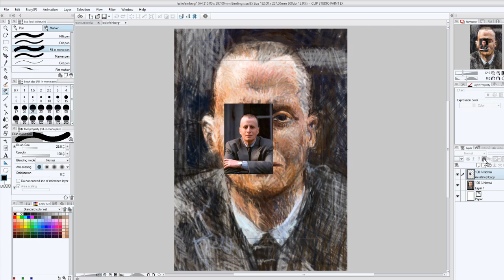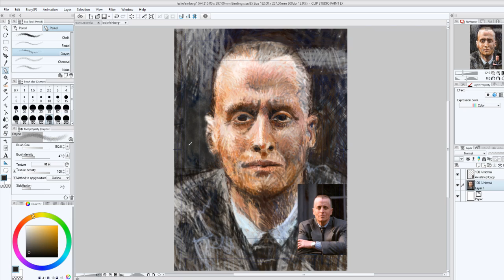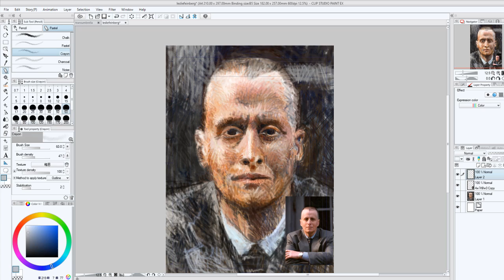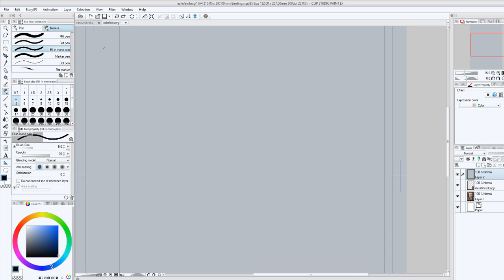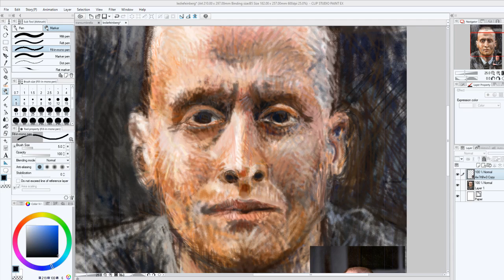Leslie Feinberg p6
Transgender warrior, revolutionary communist.